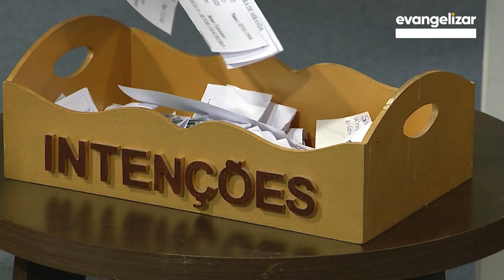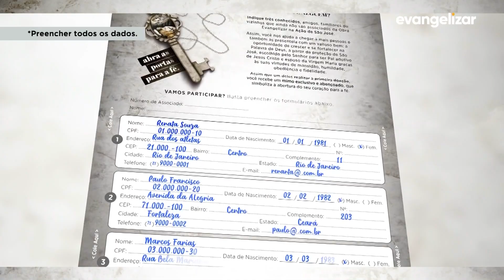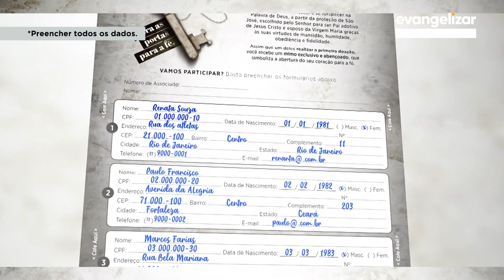Eleições dos Apóstolos | Há Poder de Deus | 22/01/2020 [CC]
HPD20PG003I